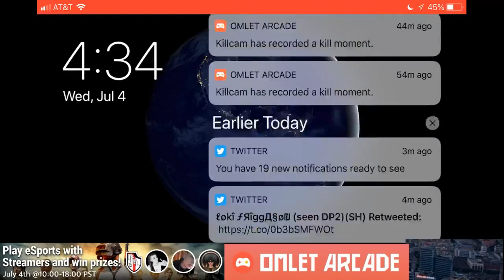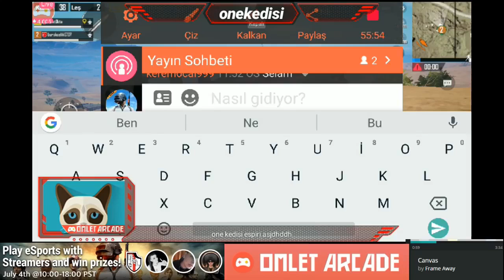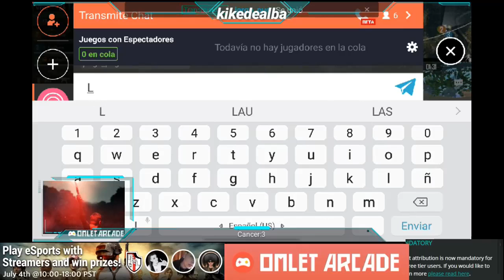PUBG MOBILE GAMEPLAY| TOO MANY HEADSHOTS with SNIPER| LIVE